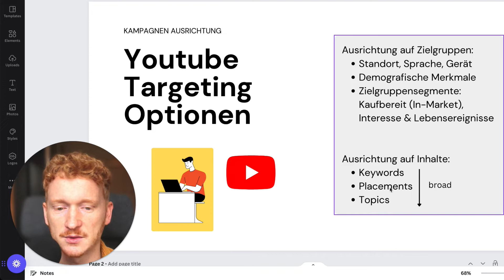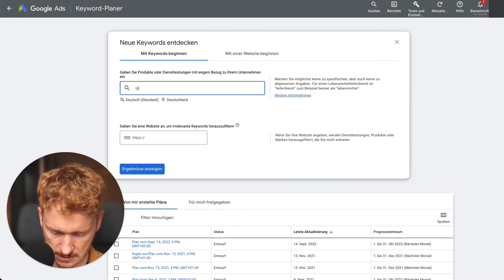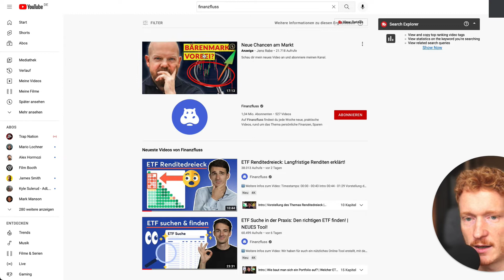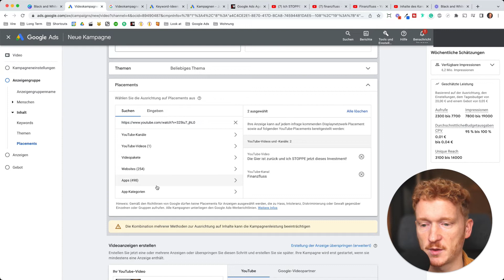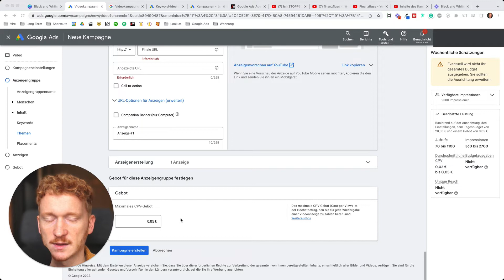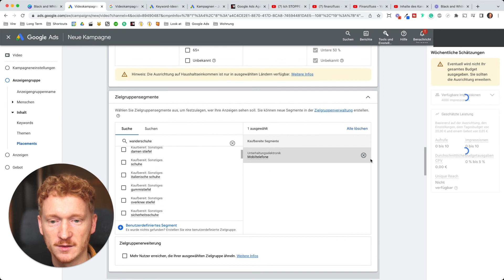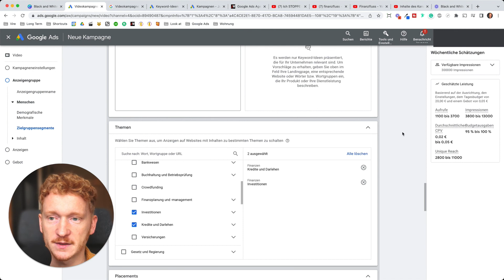YouTube Ads Ausrichtung: Keywords, Placements & Themen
In diesem Youtube Ads Tutorial schauen wir uns die Ausrichtung deiner Youtube Ads Kampagnen genauer an. Du kannst Placements targetieren, bestimmte Themen oder klassisch, wie bei Google Ads üblich, die Videokampagne auf Keywords ausrichten.

Die Ausrichtung der Videokampagnen basiert somit auf Inhalten (Content), du kannst gezielt Themen, Videos oder Kanäle sowie Keywords aussuchen vor denen deine in-stream oder in-feed Anzeige geschaltet werden soll. Damit kannst du sehr genau festlegen wo deine Youtube Werbung ausgespielt wird.

Liebe Grüße,
Julian

▬▬▬▬▬▬▬  WEITERE NÜTZLICHE LINKS FÜR DICH:  ▬▬▬▬▬▬

🧑‍💻 Du willst mit mir zusammen deine Website bauen?

▬▬▬▬▬▬▬▬▬▬▬▬▬▬▬▬▬▬    Hinweis    ▬▬▬▬▬▬▬▬▬▬▬▬▬▬▬▬▬▬
Es entstehen keine Kosten für dich, im Gegenteil du erhältst oft sogar einen Rabatt. Damit unterstützt du mich und meinen Kanal, vielen Dank! Alle Angaben im Video sind ohne Gewähr, ich bin kein Anwalt oder Berater!